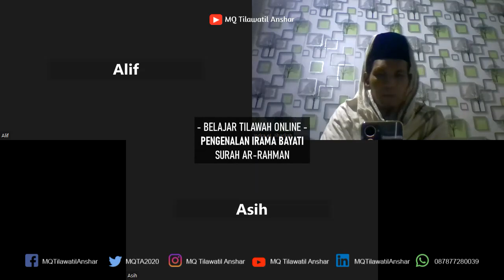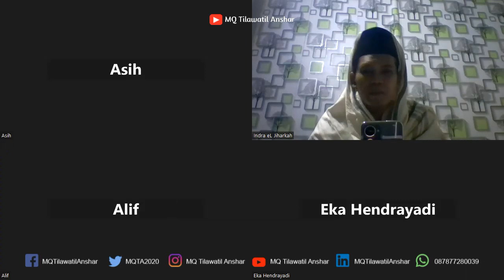Bimbingan Tilawah Online Bagian 3 | Pengenalan Irama Bayati Surah Ar-Rahman - Belajar Ngaji Gratis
Bimbingan belajar seni baca Al-Qur'an online melalui aplikasi zoom pertemuan 3 tentang pengenalan dasar irama bayati pada surah Ar-Rahman oleh Indra eL Jiharkah.

Link akan dishare di grup ini sebelum kegiatan belajar tilawah dimulai.

Bagi yang serius & bersungguh-sungguh ingin belajar, harap memperkenalkan diri & domisili, agar memperoleh keberkahan ilmu berkat washilah Al-Qur'an.

Belajar Qiroah MQTA
Setiap Jum'at pukul 20:00 WIB s.d selesai

Belajar Qiroah Khusus Akhwat
Setiap Sabtu pukul 14:00 WIB s.d selesai

Belajar Ngaji Gratis
Setiap Rabu pukul 14:00 WIB s.d selesai (Dasar)
Setiap Kamis pukul 14:00 WIB s.d selesai (Menengah)

Belajar Qiroah Khusus Pelanggan Channel MQTA
Setiap Senin pukul 20:00 WIB s.d selesai
Setiap Rabu pukul 20:00 WIB s.d selesai (Live YouTube)
Setiap Sabtu pukul 11:00 WIB s.d selesai (Live YouTube)

Baca Qur'an Pelan Khusus Lansia
Setiap Selasa pukul 15:30 WIB s.d selesai

Bantu kami dalam mengembangkan channel ini guna mensyiarkan islam berdasarkan pedoman kita, yakni al-Qur'anul karim dan apa-apa yang telah diajarkan Rasulullah sallallahu 'alaihi wasallam. Channel ini seutuhnya telah kami wakafkan untuk semua jenis kegiatan Majelis Qur'an Tilawatil Anshar (belajar ngaji gratis).

Apapun yang dihasilkan dari channel ini nantinya akan kami alokasikan penuh khusus untuk kegiatan belajar mengajar pendidikan agama islam; program tahsin & tahfidz bagi anak-anak usia dini hingga dewasa, santunan bagi fakir miskin, dhuafa dan anak yatim piatu.

Dengan dukungan sahabat Qur'an terhadap perkembangan channel ini, insya Allah secara tidak langsung Allah telah mencatat kita termasuk dalam golongan orang-orang yang mau mempelajari al-Qur'an dan mengamalkannya. Semoga kita juga termasuk dalam golongan yang mendapat rahmat dan syafa'at dari al-Qur'an kelak dan semoga Allah senantiasa memberikan taufiq dan hidayahNya untuk kita semua.

Untuk Privat Ngaji Online bisa menghubungi kami di,